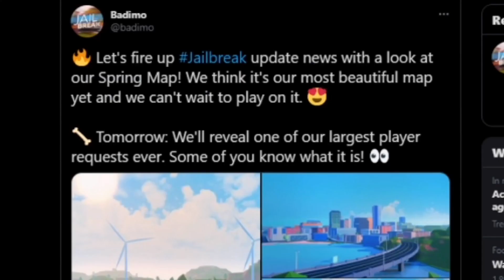DOGS ARE COMING TO JAILBREAK *CONFIRMED* NEW PET AND SPRING MAP UPDATE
In this weekends jailbreak update we are getting a new update which will include pets and a new spring map.